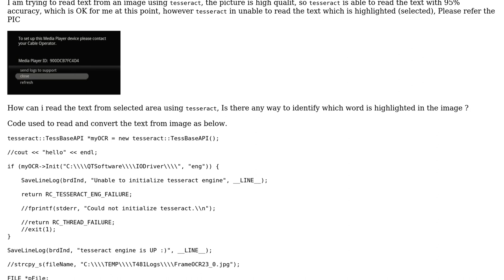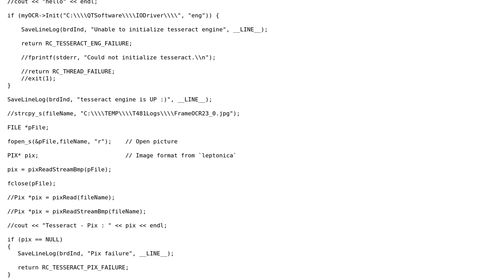Read highlighted text from a picture using tesseract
With thanks & praise to God, and with thanks to the many people who have made this project possible! You are responsible for your own actions.